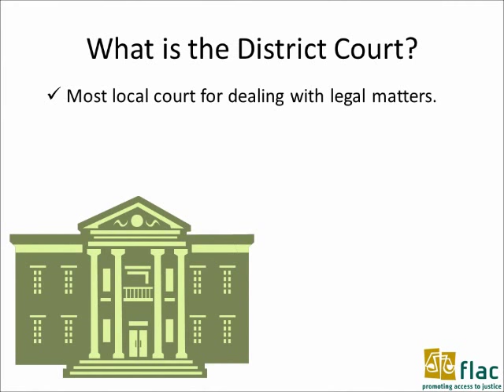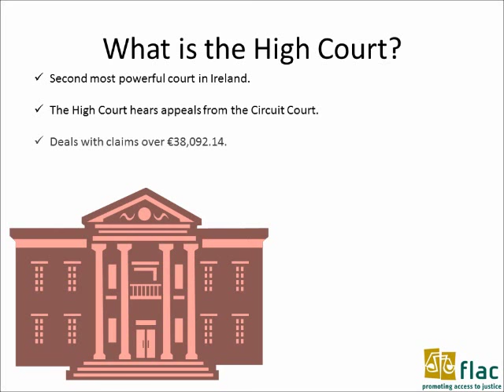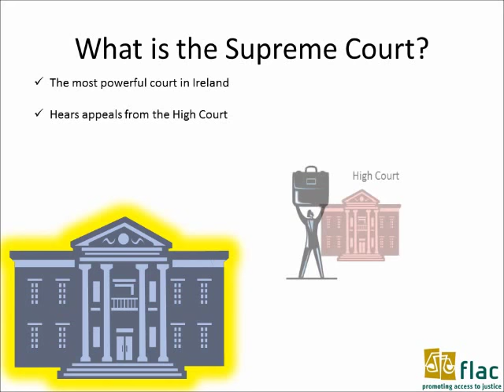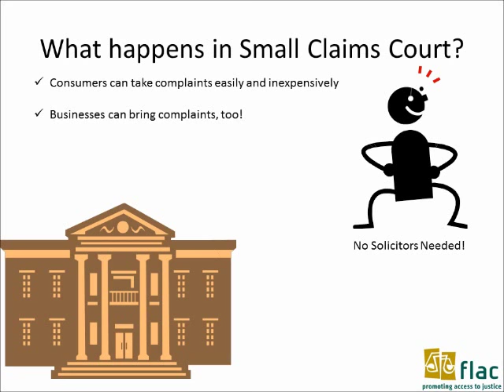A FLAC Introduction to court systems in Ireland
FLAC (Free Legal Advice Centres) is a human rights organisation which exists to promote equal access to justice for all. This clip deals with court systems in Ireland.

While every effort has been made to ensure the accuracy of this video, it is provided for general legal information only and is not intended as a substitute for legal advice. FLAC does not accept any legal liability for the contents of this video. Persons with specific legal problems should consult a solicitor.

Acknowledgments: FLAC thanks Megan Crenshaw of the University of Washington for her original work on this video as William Sampson Fellow 2013. Thanks are also due to Columb Fortune and Emma Cassidy, both FLAC Legal Interns, for their work on the clip.